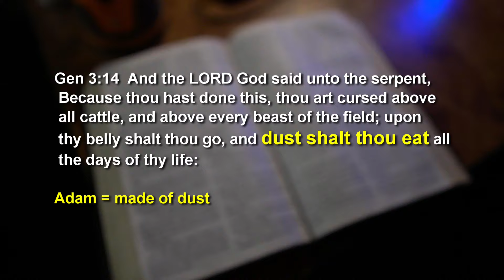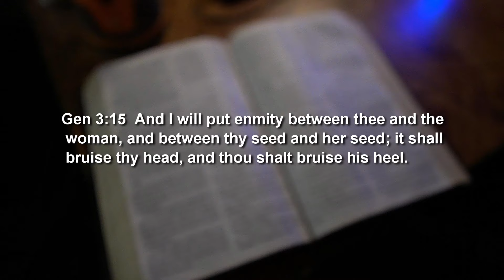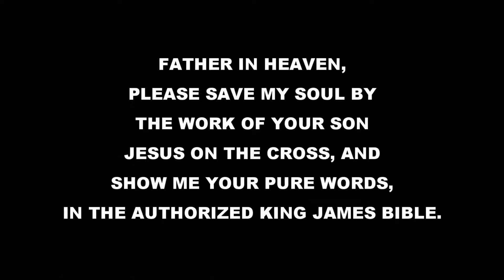Reptilian Stalking Plus Huge UFO Orb!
Continued air stalking for uploading reptilian reality of criminal oppression of humanity, plus one of the largest orbs I got on camera yet!

or:
Richard Bruce
USA

999. Reptilian Stalking Plus Huge UFO Orb! (6-25-24)